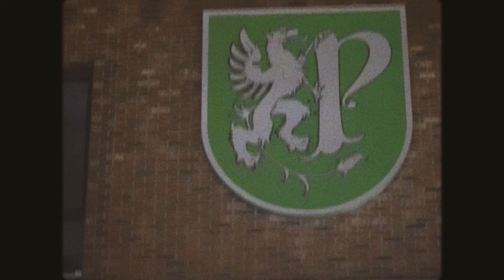MichU - Alfabet morsa (prod. MichU)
Po krótkiej przerwie MichU wraca na kanał z nowym singlem.
"Alfabet morsa" to pierwszy numer w Tym roku od naszego ziomala ale nie ostatni , czekajcie na nowośći spod szyldu Blockbuster.
Ps. MORSOWAŁEM.

Title: Alfabet morsa;
Artist: MichU;
Producer: MichU:
Studio: Selekta Studio;
Video: Mateusz Pagórek